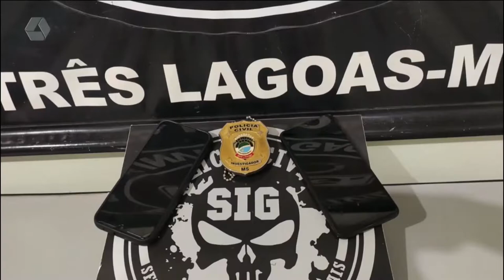Mulher é presa com celulares roubados